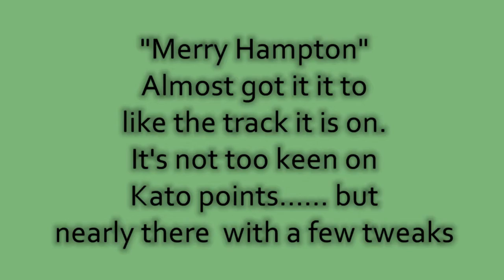Merry Hampton Loco [N Gauge model railway]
"Merry Hampton". The first thing I bought for layout 3 years ago and yet only had about 5 minutes running. The loco is fine, it is the track / points it doesn't seem to like. Finally after slight tweaking the track I have it running near enough ok.